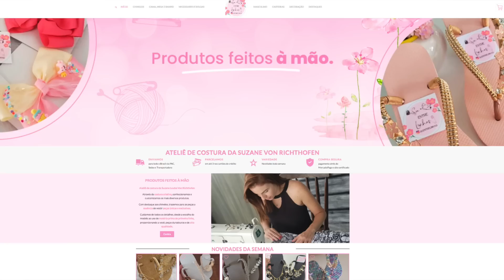Spoilt Entitled Rich Girl Masterminded her Parents Мurdеr? - Ѕuzanе Von Richthofеn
Hey guys!
So sorry for the late upload! It has been a crazy weekend, my MacBook completely failed me and I'm actually surprised I managed to recover the files and get this video published! But I didn't give up and I still wanted to upload even though it's a Monday. I'm ordering a new MacBook today! Love you guys so much, thank you for being so understanding! xoxo

PRODUCTS USED:
NAILS
Lights Lacquer in Tiny Is Mighty!

BROWS
r.e.m. beauty Space Shape Brow Gel in Clear
Benefit Brow Zings Pro Palette in Medium-Deep

EYES
Huda Beauty Matte & Melted Shadows in French Lace & Diamond Drip
Charlotte Tilbury Sleep Cheat Liner Duo in Nude & Navy
Urban Decay Lash Freak Mascara
Red Cherry Lashes in Wispy
Colourpop BFF Mascara in Floating Fern

FACE
Milk Makeup Hydro Grip Primer
e.l.f. Poreless Putty Primer in Universal Sheer
Beauty Bay Glow Filter in BB101
Colourpop No Filter Foundation in Fair 15 mixed with L'Oreal True Match Nude Plumping Tinted Serum in 5-6 Medium Tan
Sol Face & Body Bronzing Balm in Medium
ColourPop Pretty Fresh Face Powder in Fair 4
Too Faced Soleil Bronzer in Chocolate

Colourpop Ultra Glossy Lip in Tecna